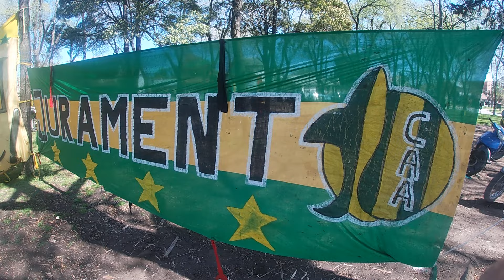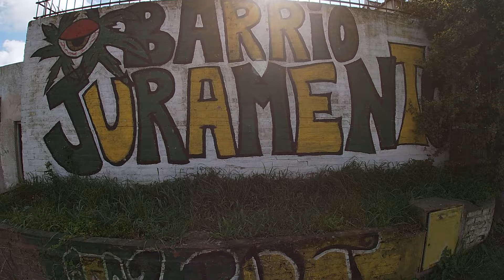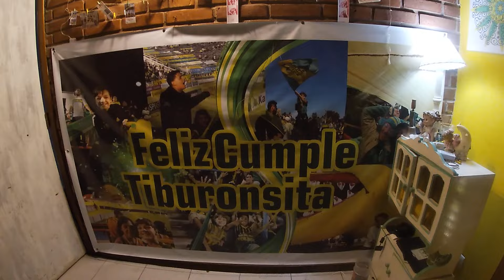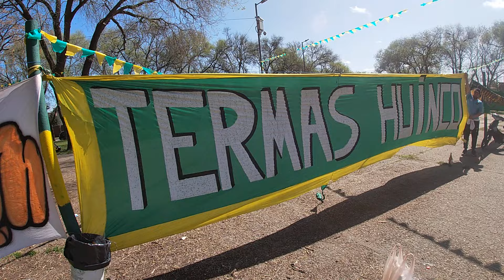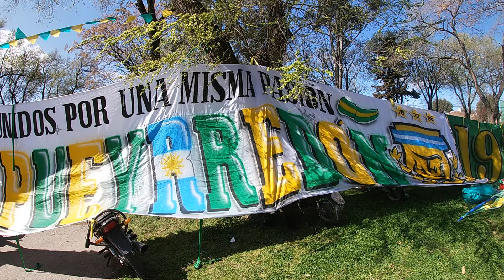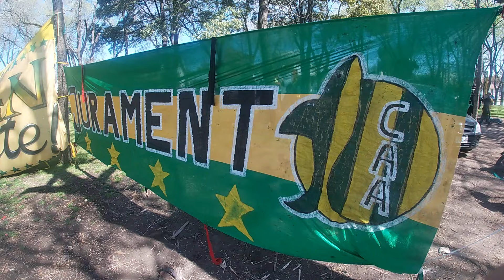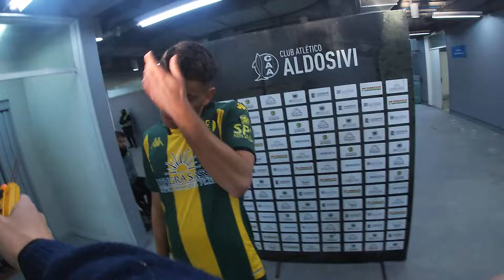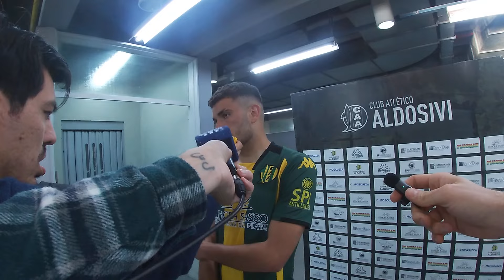La familia de Aldosivi en el barrio Juramento. Mar del Plata de fiesta. Aldosivi - Deportivo Morón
La idea principal siempre fue y es unir. Que se acerquen las familias, que las distintas generaciones compartan la pasión por Aldosivi. Contagiar.

Gracias a todos los pibes del barrio Juramento por organizar esta previa para que se acerquen todos los barrios de la ciudad. Gracias por invitarme.

Gracias a todos los que siempre están. Gracias a todos los que siempre hacen. Gracias por el respeto.